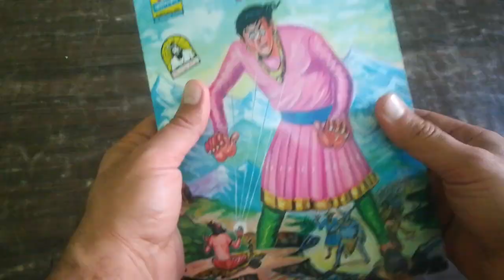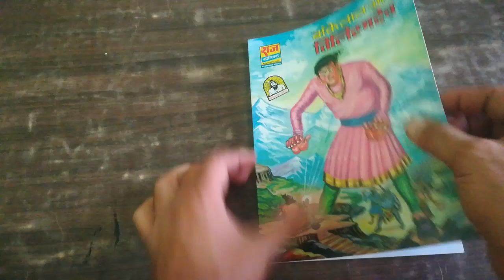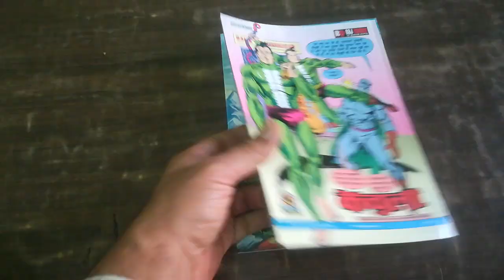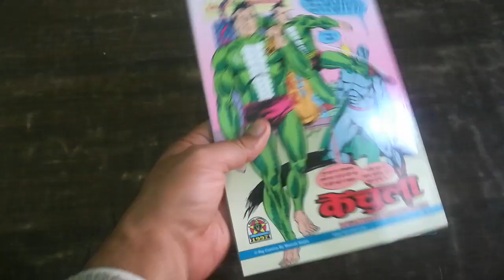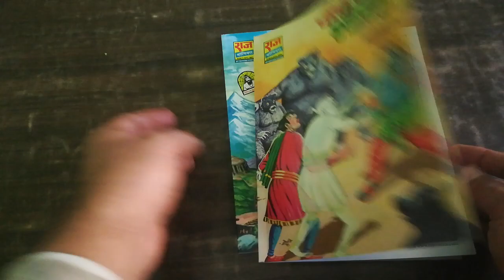Bankelal New set By Raj Comics Manish Gupta